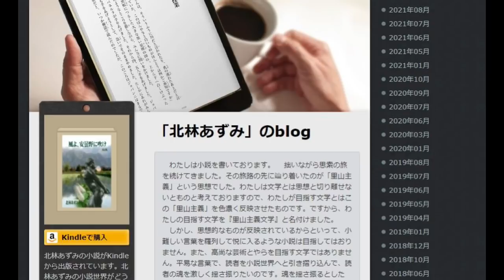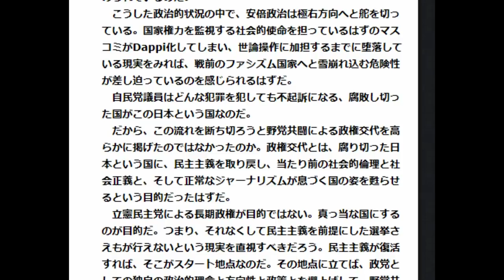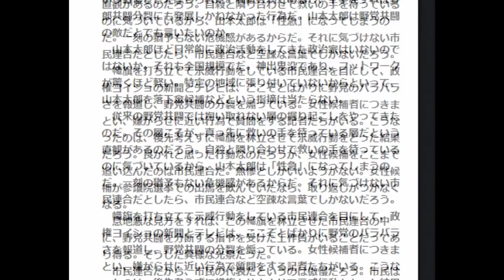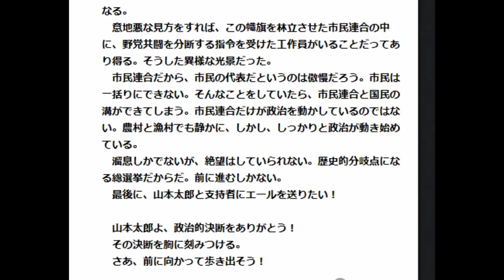山本太郎が、いま最も日本に必要な人材であるその理由 vol.233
この動画の広告収益はすべて積極財政政党に寄付されます。
今回は「東京８区騒動」と「日本の政治」そして「山本太郎」という政治家の本質を見極めてくださった北林あずみさんのブログ記事をご紹介しながら、衆院選に向けて有識者がどうあるべきかを考えてみました。

◎人生をよりよい方向に導いてくれるお薦めのチャンネル、ラジオ、ブログです◎